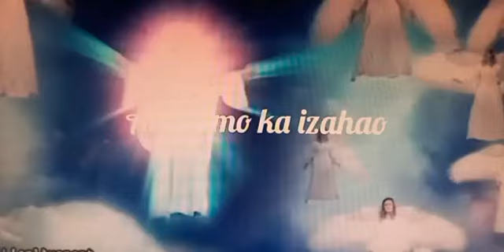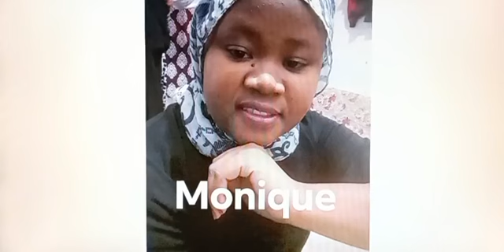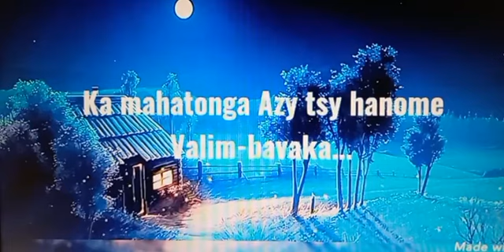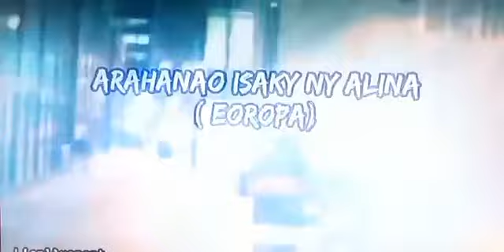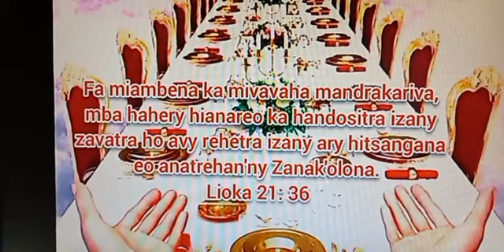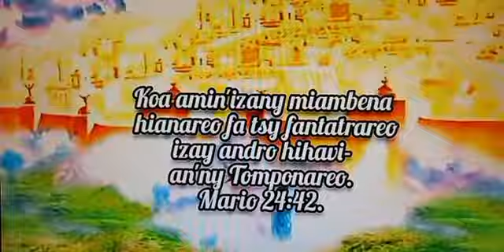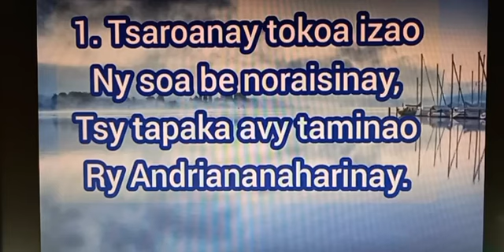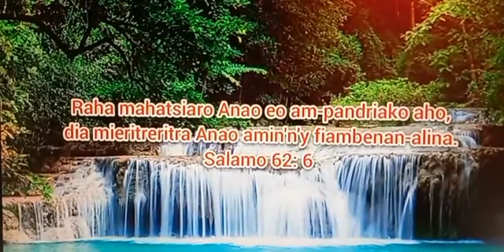Andramo ka izahao . Aringana ny firenena7 eo anoloantsika. Zamina. 01/06/22.